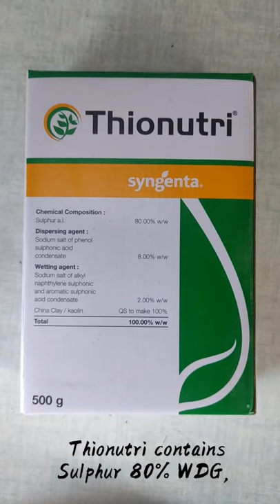Thionutri contains Sulphur 80% WDG, Sulphur 80% wp Fungicide